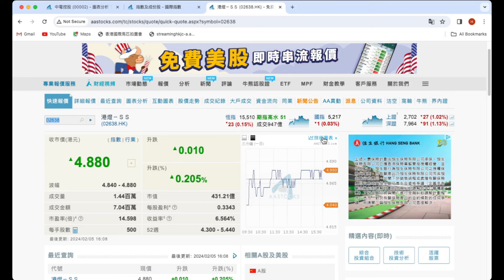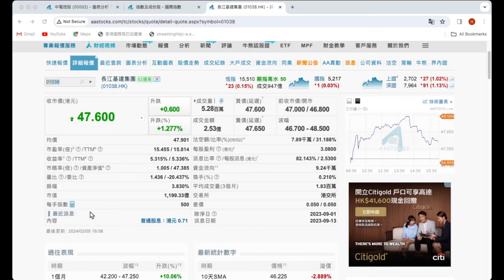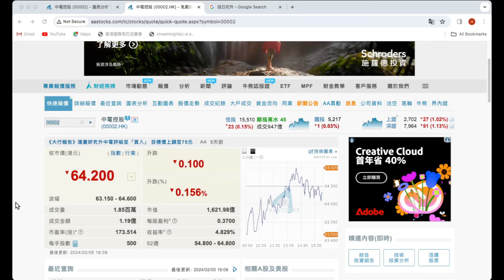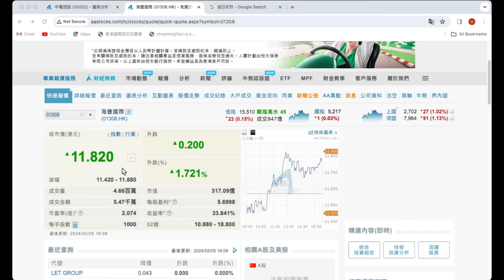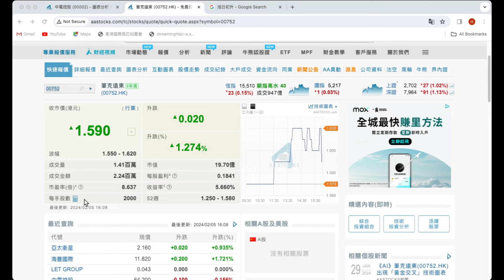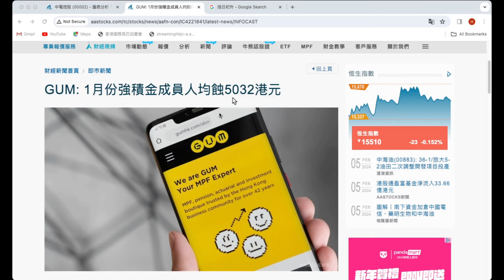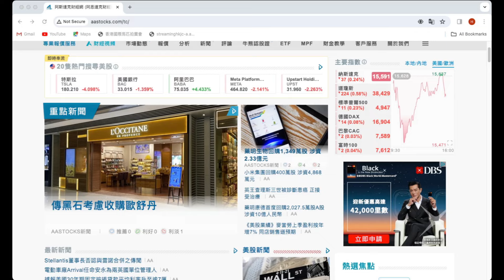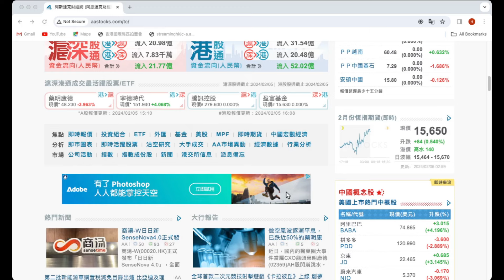2024 02 06 長者收股息 港股是長升長跌橫行的混合體 關注兩電一煤一星夜期高水模式是逃生門